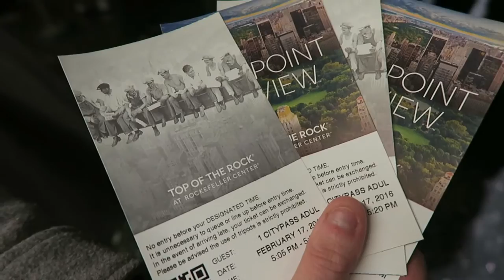New York Day 3 - TOTAL tourists! Statue of Liberty, Top of the Rock, Brooklyn Bridge...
Day 3 of my new York vlogs - doing some massively touristy stuff like seeing The Flat Iron Building, walking over The Brooklyn Bridge, doing the Statue of Liberty Sightseeing Cruise, going to Top of the Rock at The Rockerfeller Centre and ending with the Night Bus Tour - I'm pretty much exhausted just writing everythign we did actually ;) Enjoy! x

Requested Videos